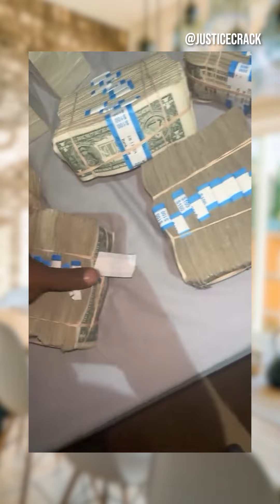EFCC will not be attending David's wedding, here is why